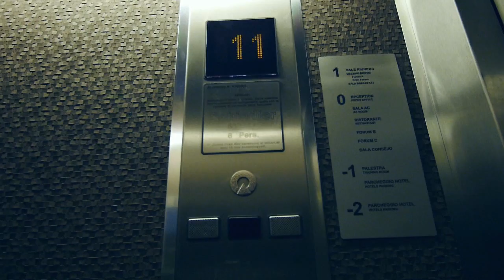Gemitaiz & MadMan - KEPLER VLOG #1